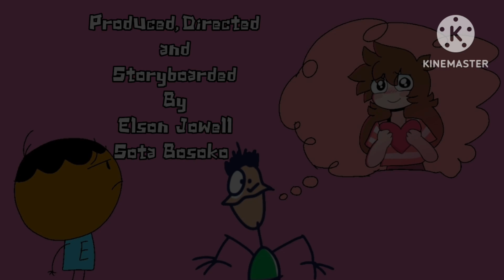Pj VS Marky title card Elson the series (S14 EP23)